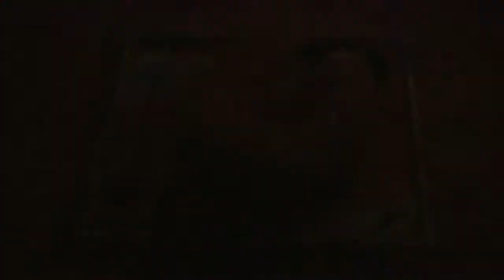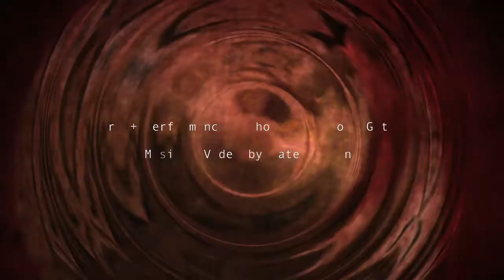【live art performance show】Harmonious coexisting of paint and music with Ryoko Goto | RESOBOX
RESOBOX Art Collaboration Project 1 - ENMAN

This short film was nominated for the VIDEOFORMES 2014 International Festival at Clermont-Ferrand, France

Performance, Art, and Photo by Ryoko Goto
Music and Video by Water Brain (Resobox)

RESOBOX is an art gallery and Japanese culture center located in Queens, New York offering a wide variety of events regularly.